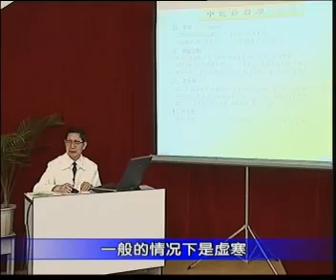30、第三节：望排出物、痰、涕、涎、唾、呕吐物、大便、小便